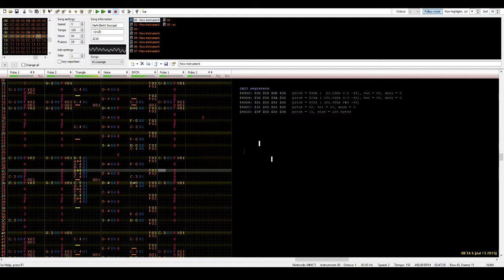"Lounge" *Original*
i have no idea where the stereo came from, but I guess that's oke.
(also loud for no reason.)

sorry for lack of uploads, more vids soon!